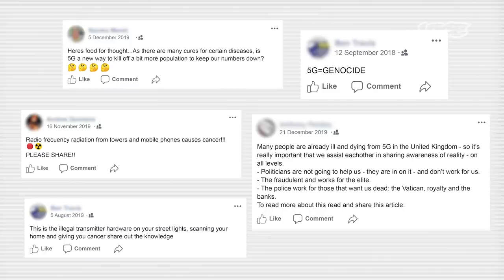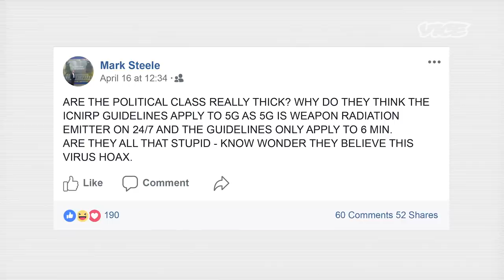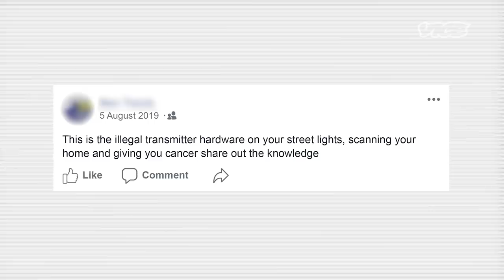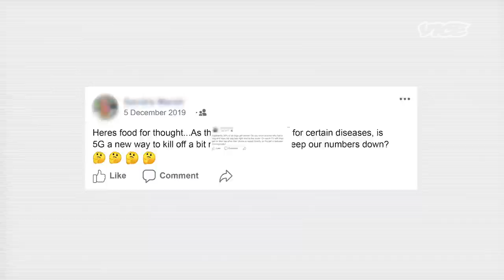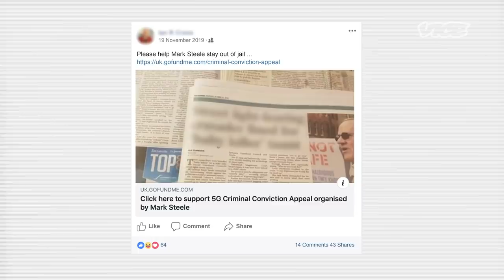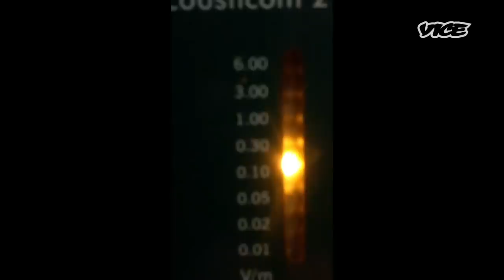Getting to the Bottom of What the 5G Fuss is All About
The claims and conspiracy theories surrounding the launch of 5G networks have been shocking. In the most extreme cases, people linking the technology with the coronavirus pandemic have torched mobile phone masts and assaulted engineers.

In an attempt to get to the bottom of it, VICE speaks to Dr David Robert Grimes, a cancer researcher and physicist at the University of Oxford, to find out if there are any grounds for these claims and to hear his explanation of the symptoms some people are attributing to the rollout of 5G.

We also meet people protesting against the implementation of the new generation of cellular networks to hear the ways that they claim it is negatively impacting their lives.